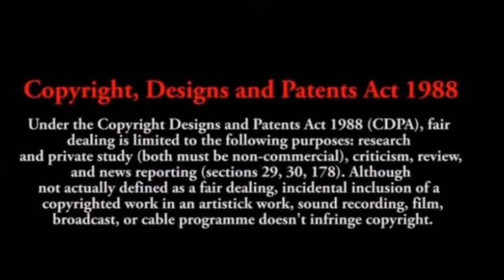Lamech Noah's Father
Dr. Rabbi Samuel Z. Glaser artical at Torah.com